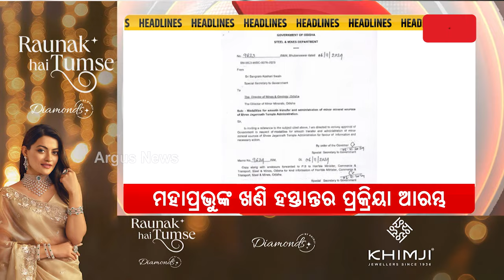Headlines 11 AM | 15 Nov 2024 | ମହାପ୍ରଭୁଙ୍କ ଖଣି ହସ୍ତାନ୍ତର ପ୍ରକ୍ରିୟା ଆରମ୍ଭ | Argus News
+ ମହାପ୍ରଭୁଙ୍କ ଖଣି ହସ୍ତାନ୍ତର ପ୍ରକ୍ରିୟା ଆରମ୍ଭ|
+ସ୍ପେଶାଲ ଏନକ୍ଲୋଜରରେ ରହିବ ଜିନତ୍|
+ପ୍ରଦୂଷଣ ପାଇଁ ସ୍କୁଲ ବନ୍ଦ
+ପୁରୀରେ ପରାକ୍ରମ ଦେଖାଇବ ନୌସେନା